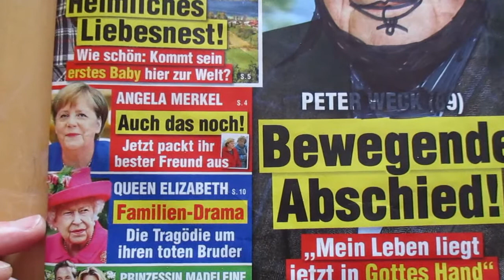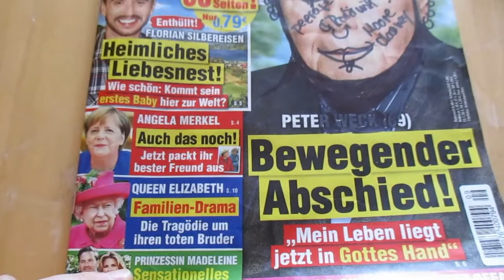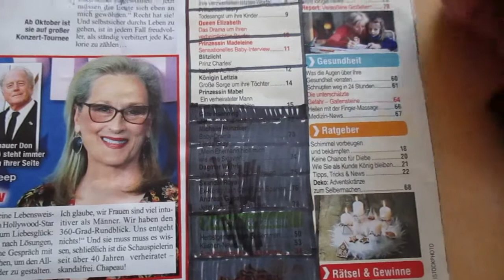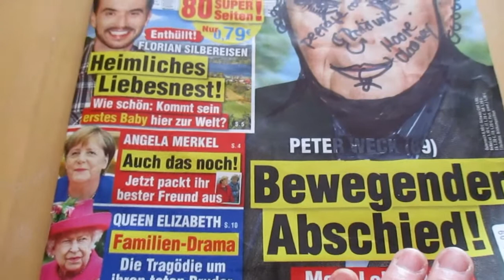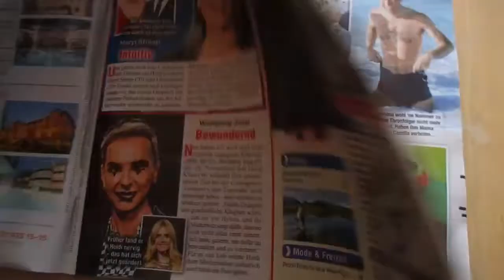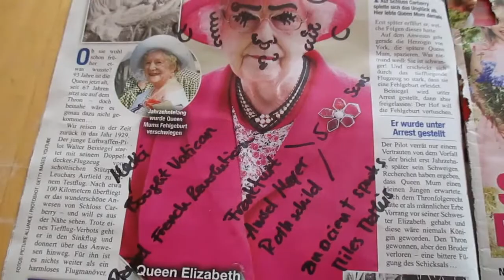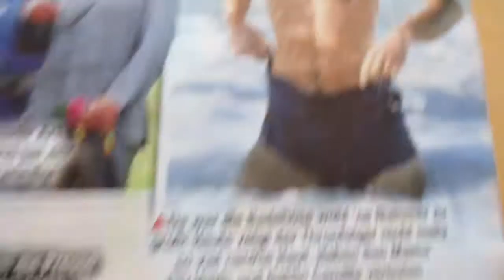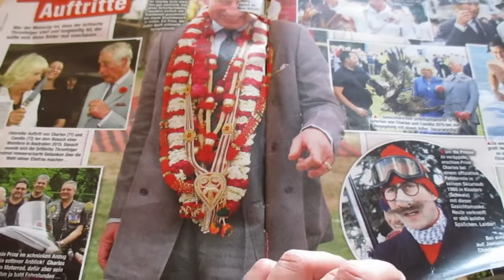MEINE FREIZEIT Magazine REVIEW Whisper ASMR The Global Network Control 2 of 2